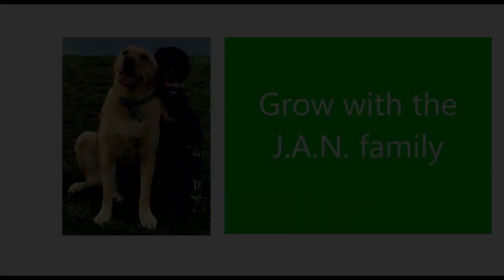Young Mother Ask Brilliant Question | Sadhguru Answers Wisely / Americans Reaction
As requested this is our reaction to Sadhguru's motherhood. Hope you all like it.